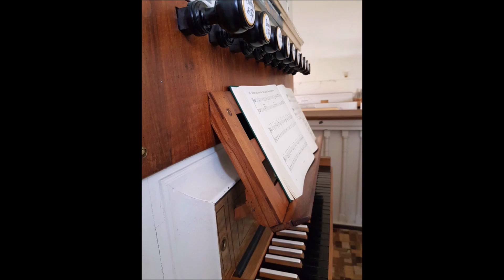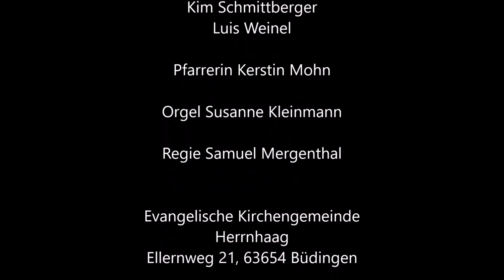Vorstellung Konfirmanden 13.06.2021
Konfirmandenjahrgang 2020/21

Luke Beller
Jasmin Gutzeit
Emil Hergenröder
Nico Jezek
Aangelina Klose
Finn Sauer
Kim Schmittberger
Luis Weinel

Pfarrerin Kerstin Mohn

Orgel Susanne Kleinmann

Regie Samuel Mergenthal

Evangelische Kirchengemeinde
Herrnhaag
Ellernweg 21, 63654 Büdingen